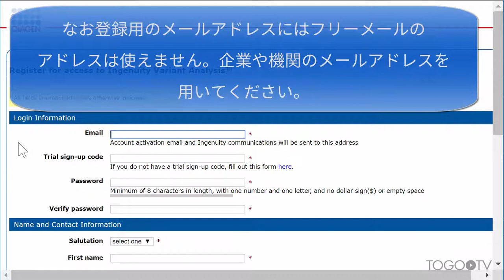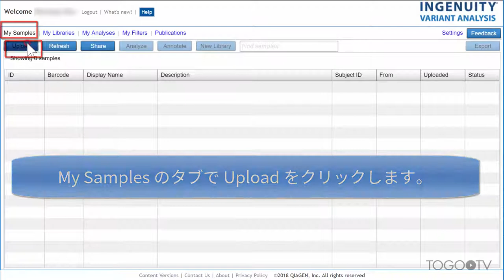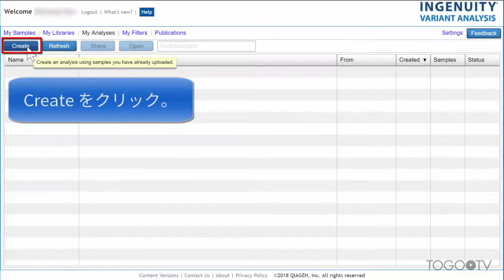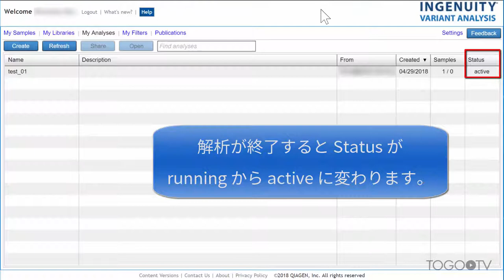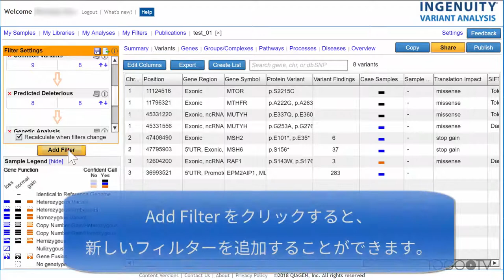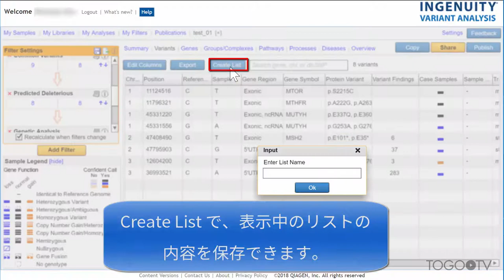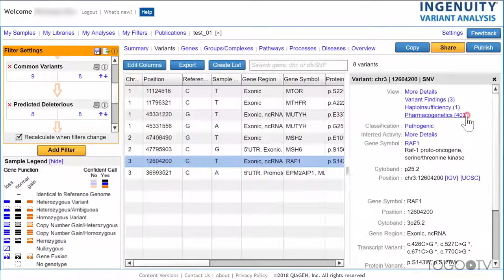Ingenuity Variant Analysis で 変異解析を行う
Ingenuity Variant Analysisは、 QIAGEN によって提供されているヒトのリシーケンシングデータから得られる膨大な変異情報を解析するための有償のウェブツールです。変異情報のフィルタリングを行い、膨大なデータの中から研究テーマと合致する少数の変異を探し出すことができます。今回は、その基本的な機能や使い方について紹介します。